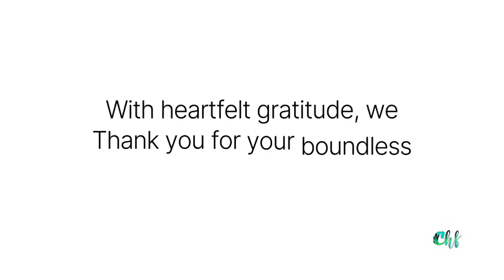Mega Physiotherapy Camp | Dindigul | Catherine Hope Foundation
Mega Physiotherapy Camp May 2024
Dindigul is the first place where an opening was presented to us to serve the differently-abled people way down in December 2020 for CHF. Based on the requests of many of our dear beneficiaries, recently we conducted the first ever Mega Physiotherapy Camp on the 9th and 10th of May 2024 at Kallupatti village in Dindigul district. It was inaugurated by Mr. Jayapraveen, the owner of JC Hotels, Dinidigul.
A team of physiotherapists, nurses and volunteers headed to the Genguvarpatti, Kattakamanpatti and Kallupatti village areas to conduct the camp. The camp was buzzing with activity and more than 90 differently-abled people from the poorest of the poorest families were benefitted by the camp. They awaited their turns with longing and eager eyes to be treated by the team. People with hand, bone, spinal and knee problems, and differently-abled people attended the camp. Dr. Premkumar and Dr. Joyce patiently attended each of the patients and treated them with love and care. Hotwax bath, Hot water fermentations and Ultrasound treatments were given and exercises were taught according to the nature of the ailment. The doctors also visited the homes of some of our beneficiaries who are immobile.
Mottaiandi said that he was happy that CHF had arranged for this camp as per their requests. He thanked us on behalf of the Genguvarpatti villagers for it was a great help to them as they could not afford for this type of treatments.
Karthiga, a young cheerful girl had a polio attack when she was young. She could not attend the camp because her special vehicle which she used to move around was under repair and she couldn’t afford an auto to reach the camp. The doctors visited her and taught her exercises to make her limbs a bit more flexible.
Refreshments were served to all those who came to the camp site. Overall, it was a very satisfactory time for all of us and all the beneficiaries were happy and extended their heartfelt thanks to CHF and expressed their hope for many more camps like this.
We also extend our heartfelt thanks to all the physiotherapists, nurses, volunteers, field staff and others who were dedicated and whose selfless service had made it possible for us to organize this camp into a successful one. We also convey our gratitude to all of our benefactors for their generous donations as we move on in this beautiful journey in serving our society.